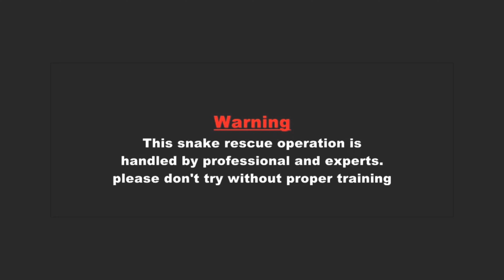விறகுக்குள் இருந்த பாம்பு Rat Snake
Hi Friends , This is Karthick